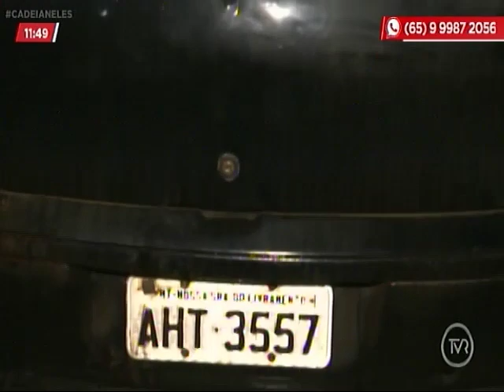Dupla em veículo é presa por tráfico de drogas